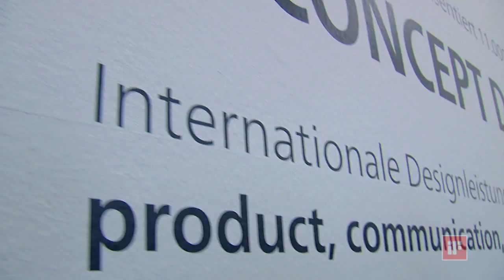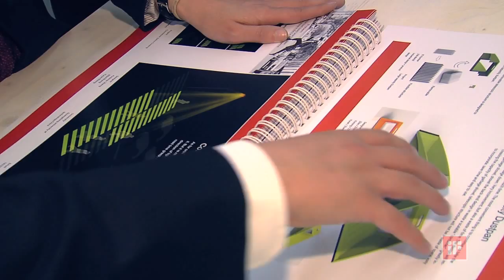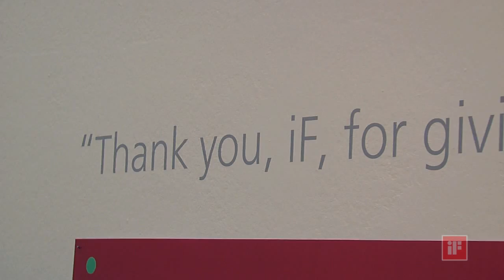iF closeup - iF concept design award 2012 awards ceremony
iF concept design award 2012, awards ceremony, exhibition, young talents, 11,000 entries,  Kunsthaus Hamburg, jury, jurors, iF DESIGN TALENTS GmbH, Hansgrohe Sonderpreis 2012, 62 countries, GOLD Sponsors, Samsung, VW, LG Hausys, hansgrohe, CeBIT, iF